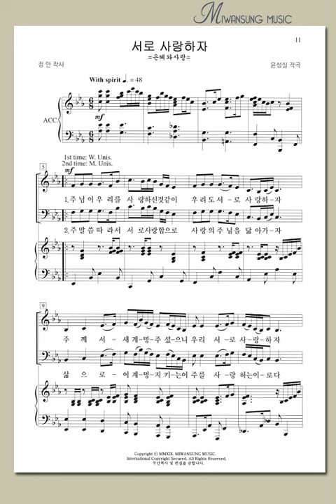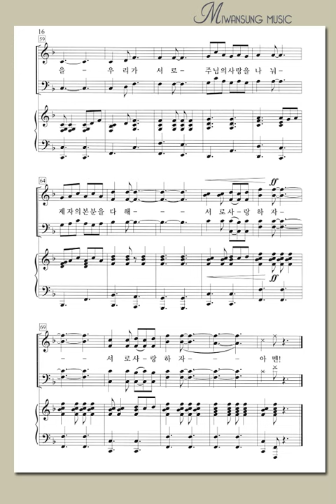하이라이트 28집 / 서로 사랑하자 / 알토파트